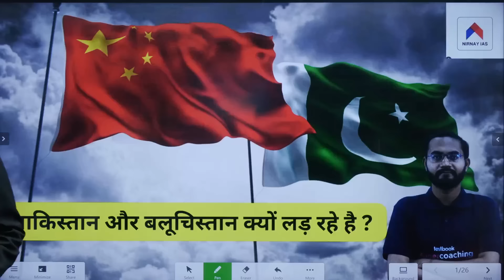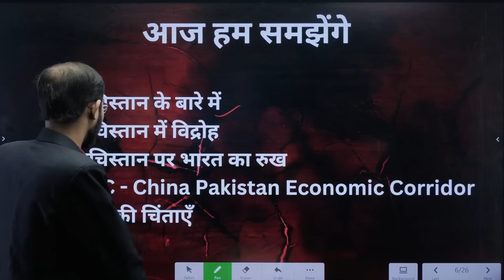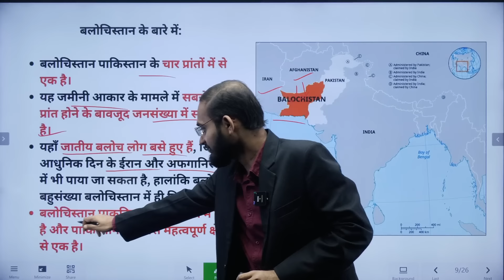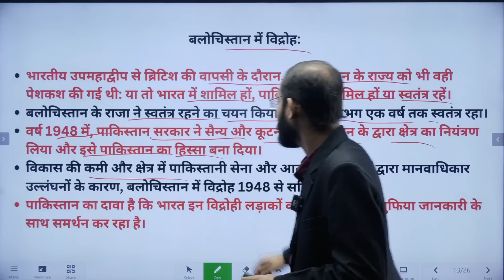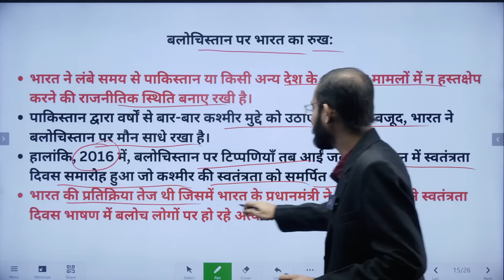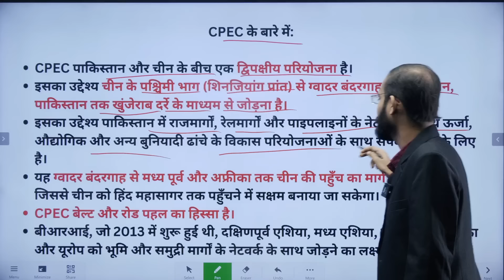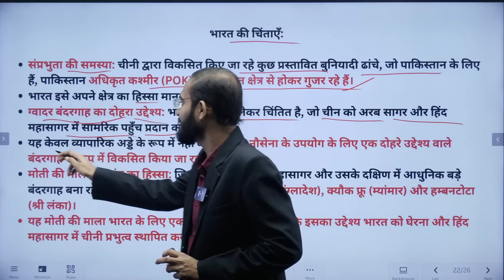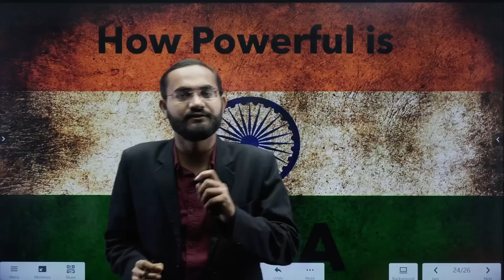Balochistan Protest | Balochistan declared independence from Pakistan | India | Baloochistan News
Balochistan is making headlines once again with recent protests and declarations of independence from Pakistan. In this video, we explore the ongoing situation in Balochistan, a region marked by its rich history, cultural significance, and ongoing conflicts.

In this video, we cover:

🔴Background of Balochistan: A brief history of Balochistan, its cultural heritage, and its significance within Pakistan.
Reasons for Protests: Analyzing the key issues fueling the current protests, including demands for autonomy, human rights concerns, and economic grievances.
Declaration of Independence: Details about the recent declaration of independence by certain groups in Balochistan and its implications for the region and Pakistan.
International Reactions: How the international community is responding to the situation, including reactions from neighboring countries and global organizations.
Impact on Pakistan: Understanding the potential consequences of these developments on Pakistan's political landscape, security, and international relations.
Stay informed on the latest developments in Balochistan and the broader geopolitical dynamics in the region.